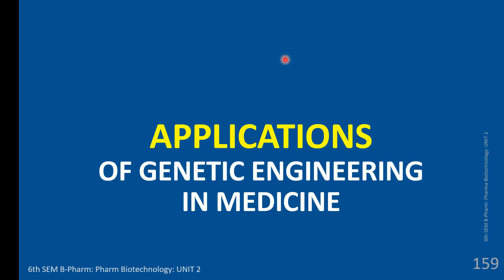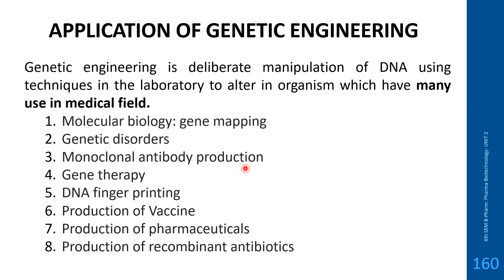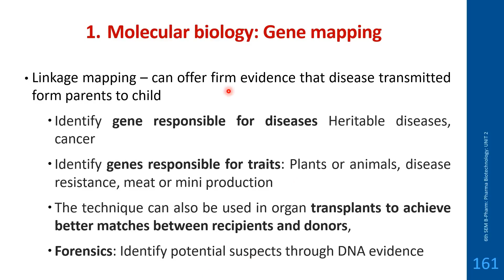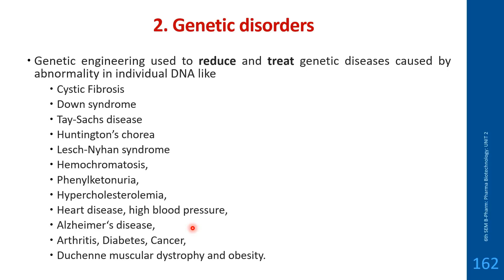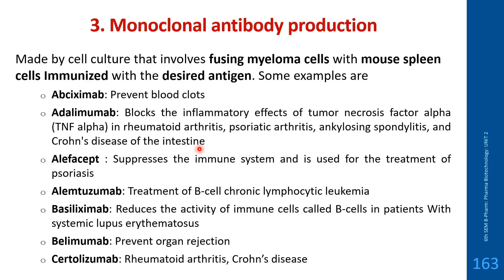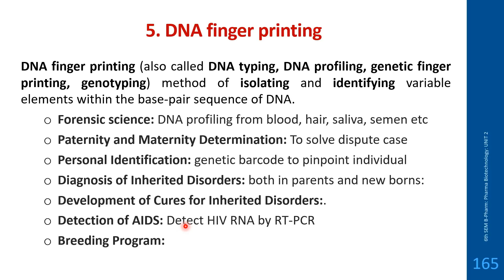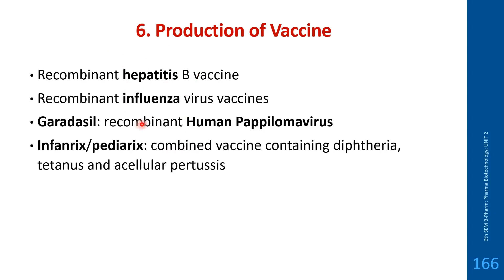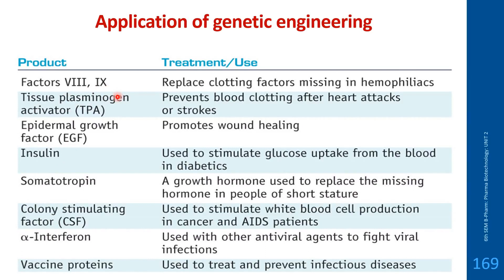Applications of Genetic Engineering /Recombinant DNA (rDNA) Technology: MALAYALAM